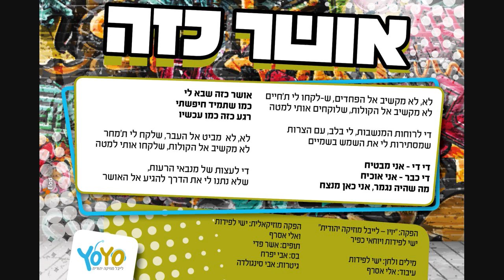נתנאל ישראל | אושר כזה (סינגל) | Netanel Israel | Osher Kaze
אושר כזה - נתנאל ישראל
הפקה: YOYO לייבל מוזיקה יהודית
ישי לפידות ויוחאי כפיר
מילים ולחן: ישי לפידות
עיבוד: אלי אסרף
הפקה מוזיקאלית: ישי לפידות ואלי אסרף
תופים: אשר פדי
גיטרות: אבי סינגולדה
בס: אבי יפרח
עיצוב גרפי: אלעד הלוי
יחסי ציבור וניו מדיה: מדיה פרו

מילים:
לא, לא מקשיב אל הפחדים, ש-לקחו לי ת'חיים
לא מקשיב אל הקולות, שלוקחים אותי למטה

די לרוחות המנשבות, לי בלב, עם הצרות
שמסתירות לי את השמש בשמיים

די די - אני מבטיח, די כבר - אני אוכיח
מה שהיה נגמר, אני כאן מנצח

אושר כזה שבא לי, כמו שתמיד חיפשתי
רגע כזה כמו עכשיו

לא, לא מביט אל העבר, שלקח לי ת'מחר
לא מקשיב אל הקולות, שלקחו אותי למטה

די לעצות של מנבאי הרעות,
שלא נתנו לי את הדרך להגיע אל האושר...